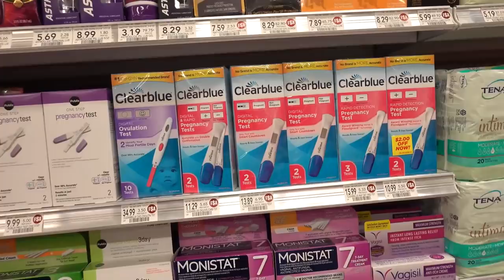CONTEI PRO MEU NAMORADO QUE ESTOU GRÁVIDA! *ele chorou*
Estou sentindo alguns enjôos e dores alguns dias, e achei que pudesse estar grávida, então fiz um teste e descobri que não, mas aproveitei a oportunidade pra trollar o meu namorado Carlos dizendo que estava grávida.